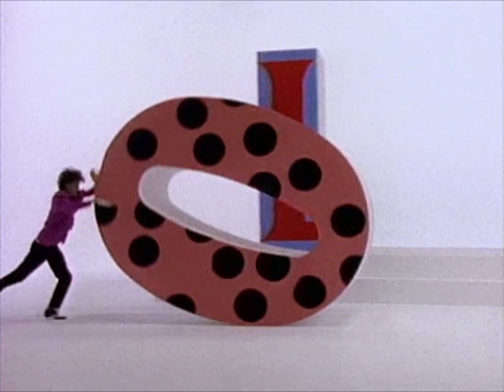Glamour Camp - She Did It, with Josie Bissett in PVC catsuit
The video for 'She Did It' by Glamour Camp (1988), with actress Josie Bissett in a PVC catsuit.